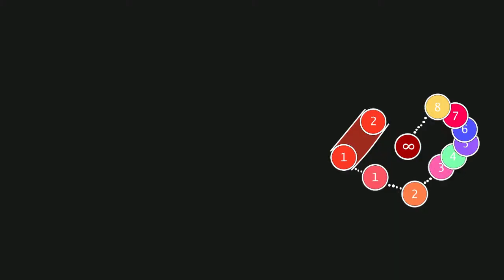R4F2 - Chosen Arbiter VS Elite Beat (Gnaw Tournament 5)